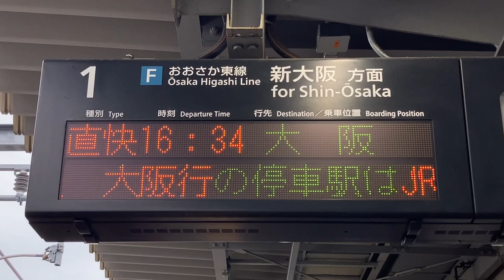【△8うれしートあり】JR西日本 城北公園通駅 発車標(LED電光掲示板) おおさか東線直通快速